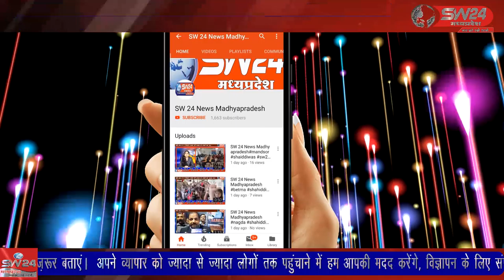segaon- आज जनपद सभागृह में ब्लाक स्तरिय क्राइसिस मेनेजमेंट कमेटी की बैठक सम्पन्न हुई।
आज जनपद सभागृह में ब्लाक स्तरिय क्राइसिस मेनेजमेंट कमेटी की बैठक सम्पन्न हुई। बैठक में सुबह 8 से शाम 6 बजे तक दुकानें खोलने और वैक्सीन लगवाने वाले व्यापारी को ही दुकान खोलने देने का फैसला सर्व सम्मति से लिया गया। सेगांव से संजय जायसवाल की रिपोर्ट